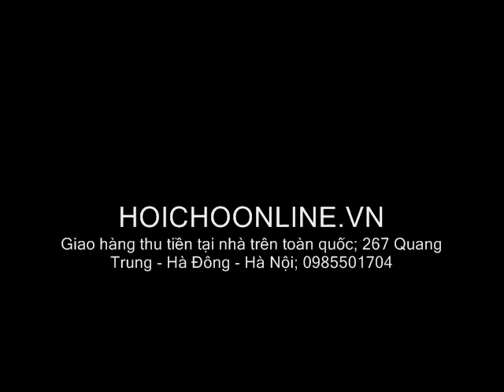vẫn không vào trong trận đấu giữa việt nam và lào tại AFF CUP